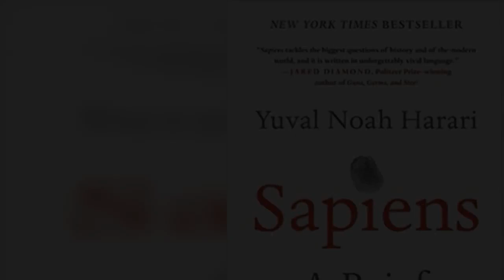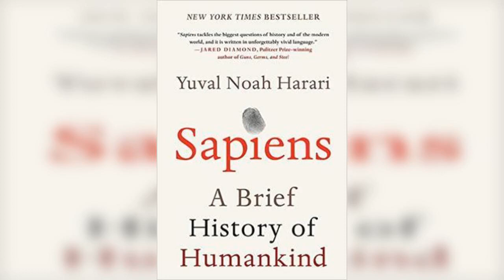7 Reasons Why You Should Read 'Sapiens' | Gautam Jayasurya for Factoring In Podcast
Are you of one of those people who always wanted to read history but found it too be too boring and monotonous?
Your wait ends here as 'Factoring In' suggests you a book that will (re)kindle your love for history - 'Sapiens: A Brief History of Humankind' by Yuval Noah Harari. This podcast touches upon the main features of the acclaimed book, factors that make it irresistible, all of that compressed in little more than 14 minutes of your time.

Looking forward to your feedback and suggestions.